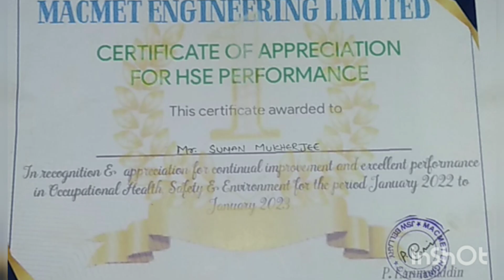ll Hasband Ki Kaj Kora Aj Bolai Delam 😊 ll bengalivlog ll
My banglavlog video

My channel

My Facebook page priyanka chakraborty